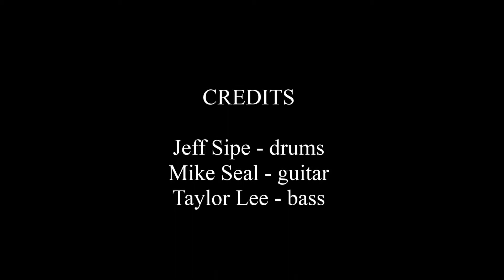Jeff Sipe Trio - Lightning Man @ Good Ol' Days, Cumming, GA - Fri Jan/16/2015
Lightning Man
Jeff Sipe Trio
@ Good Ol' Days, Cumming, GA
Fri Jan/16/2015

Jeff Sipe - drums
Mike Seal - guitar
Taylor Lee - bass